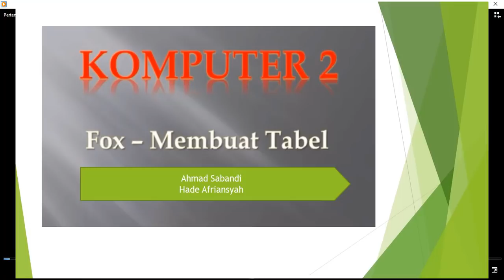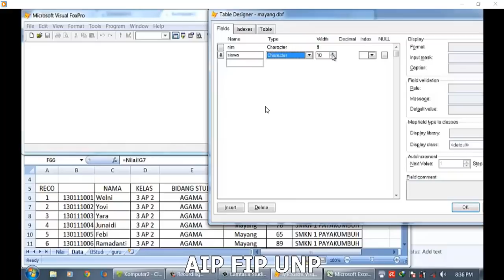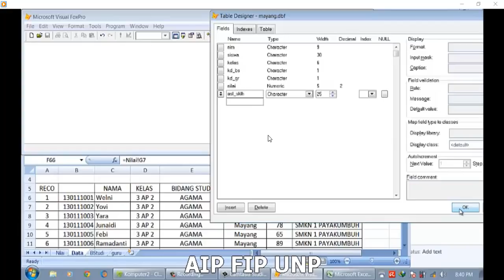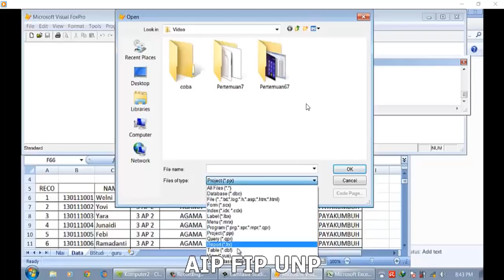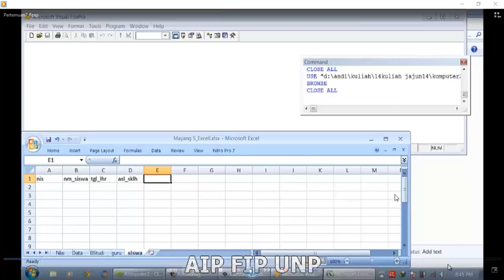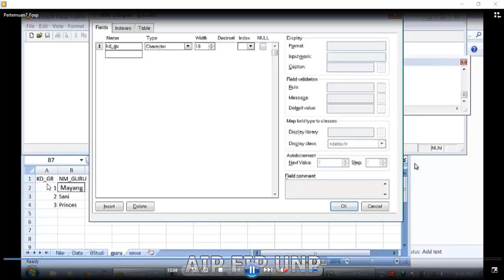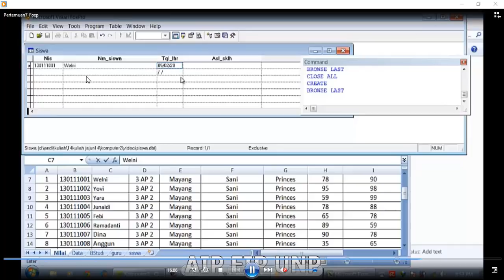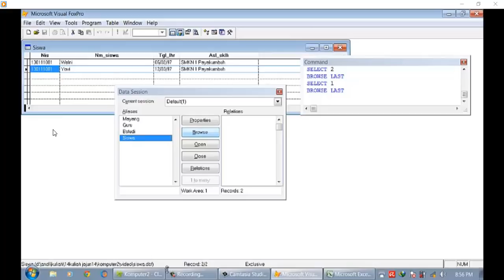Fox8 tabel dan entri data menggunakan foxpro AUDIO